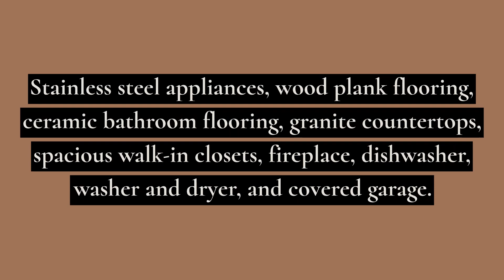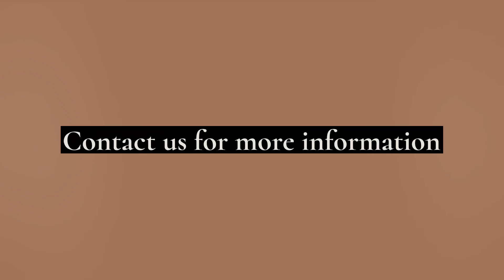285: Dive into Luxury: Condos with a 5-acre Waterpark and 7 Community Pools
Discover the perfect blend of sophistication and recreation where exclusive condos await just moments away from the magic of Disney World and Orlando's premier attractions. Imagine living in a resort-style oasis, with a 5-acre waterpark and 7 community pools right at your doorstep.

Indulge in the luxury of having your own private retreat, surrounded by the tranquility of cascading water and the convenience of being close to the enchantment of Disney. The condos offer more amenities, like a state-of-the-art fitness center, tennis and pickleball courts, 3 signature golf courses, and 7 culinary experiences.

But the magic doesn't stop there! Here, you're not just buying a home; you're investing in a lifestyle. Whether you're seeking a thrilling waterslide adventure or a relaxing day by the pool, our community caters to your every desire.

Additionally, by living here you’ll feel the luxury in every detail, with stainless steel appliances, wood plank flooring, ceramic bathroom flooring, granite countertops, spacious walk-in closets, fireplace, dishwasher, washer and dryer, high-speed internet, and covered garage.

Live where every day feels like a vacation, and where the excitement of Disney and Orlando's attractions is just a stone's throw away. Your dream condo is calling, schedule your exclusive tour today!